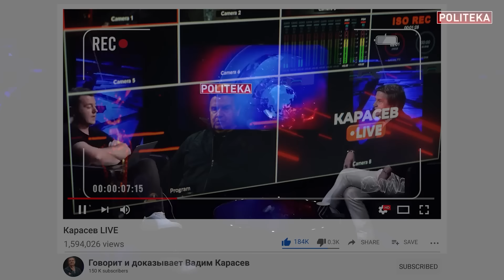Политики должны усемерить эмоции общества, иначе война